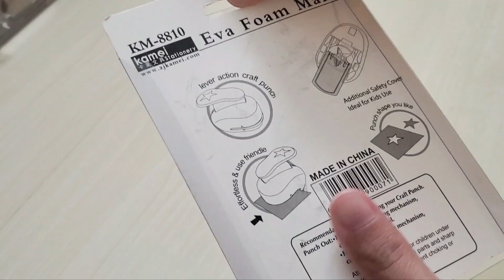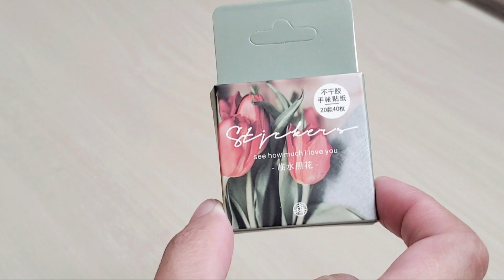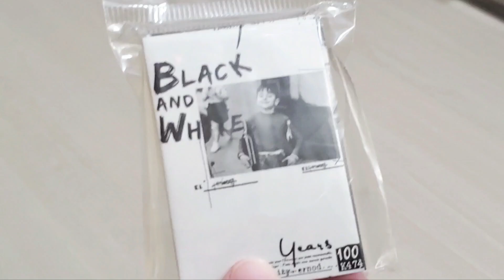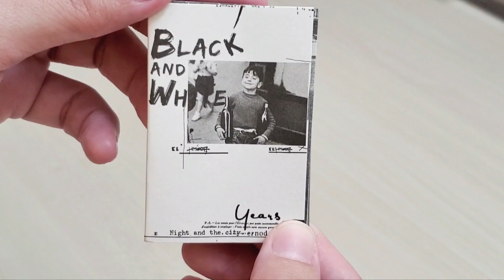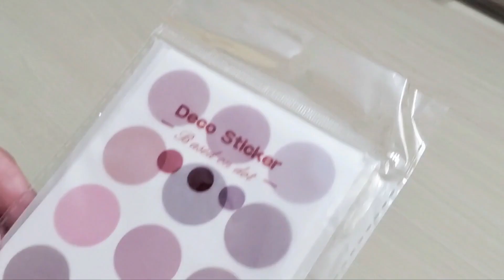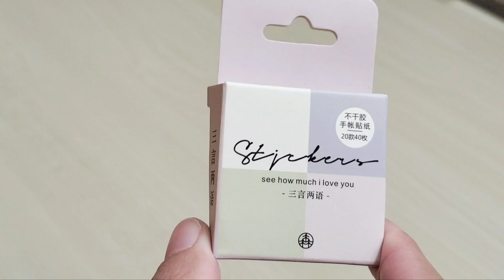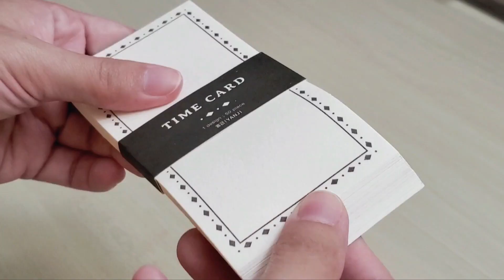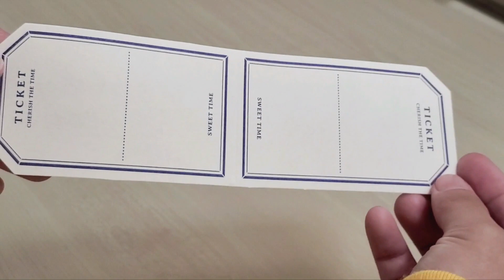Stationery Haul #7 | Shopee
open me!

hi! 👋🏻 here are the product links for your shopee budol. 🤣😄

🛍️ winzige
• soft color water color pen

🛍️ journamm
• vintage mini book

🛍️ ssomzl
• lace paper, butterfly, doily

i hope i didn't miss anything. 🙃 add to cart now! 😊